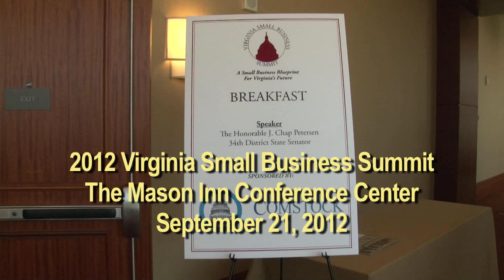Virginia State Senator J.Chap Petersen Keynote "Small Business Update"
Virginia State Senator J. Chap Petersen (D-VA) presented the Keynote Address "Small Business Update" at the 2012 Virginia Small Business Summit, September 21, 2012, at The Mason Inn Conference Center, Fairfax, Virginia.